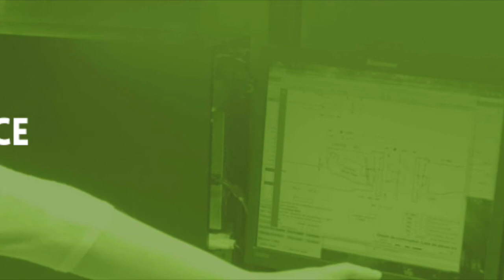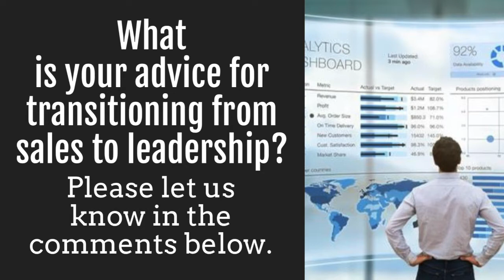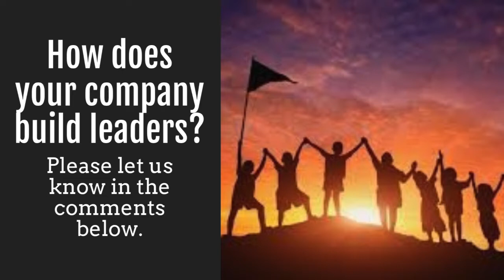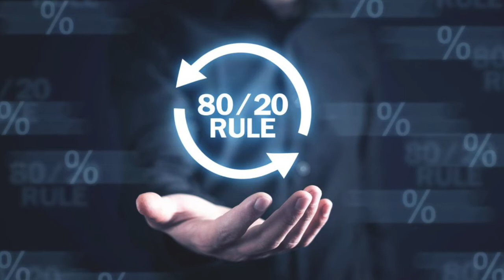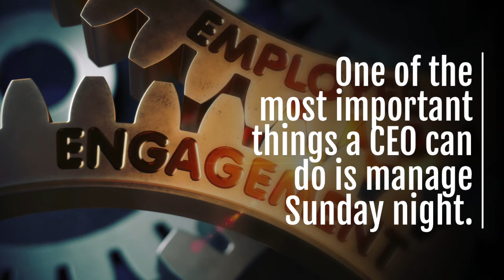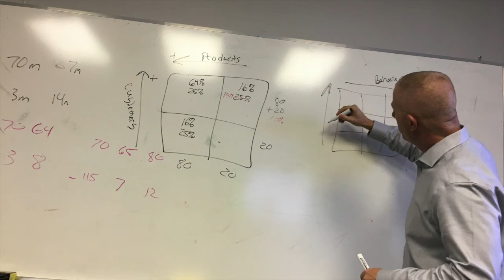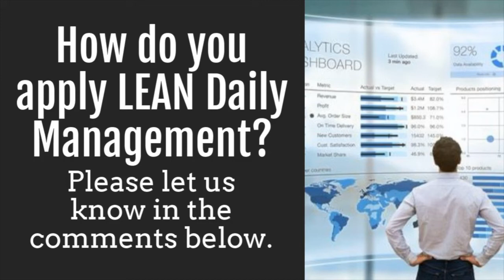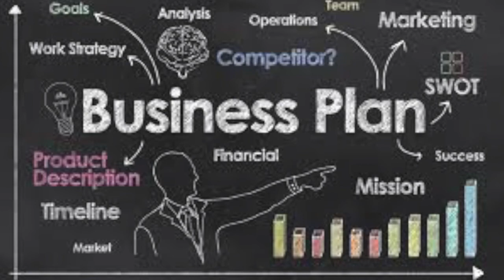[Ep. 5] Transforming Struggling Companies - Kerry Baskins // Factory of the Future Podcast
Transforming Struggling Companies (Kerry Baskins, CEO of Peak Toolworks)

Welcome to the Factory of the Future podcast, hosted by Michelle Segrest!

Kerry Baskins is a “Salesman at Heart” but he made the transition from leading commercial teams to leading companies in 2013 when he took over leadership for several mature businesses at Accudyne Industries, a joint PE venture between BC Partners and Carlisle Group.  It was there that Kerry was first given the opportunity to deploy his “Transformational Toolbox,” a compilation of the best business practices he experienced over the course of his career.  The resulting improvements in employee engagement, profitability, and operational metrics were not only dramatic, but validated that the approach was spot on for struggling or stagnant industrial businesses.

Michelle Segrest has created and branded editorial content for the processing industries since 2008. No other reporter in the processing industries has seen manufacturing as up-close-and-personal as Michelle Segrest. She has toured manufacturing facilities in more than 75 cities, in 12 countries, and on three continents. She has covered more than 150 industry events worldwide and has been the keynote speaker at three national conferences.

She is the author of the 3-volume book series “Modern Manufacturing” which features more than 30 real-world stories of industry champions and how they are using big data and innovative processes to build the factory of the future.

Innovation, IIoT & Industry 4.0 Build the Factory of the Future

The Future of IIoT – How Innovation Drives Industry 4.0

If you have interesting information to share and want to contact Michelle about being a guest on a future episode of this Podcast, send her an email at .

Music
Powerwalkin’ by Future Joust